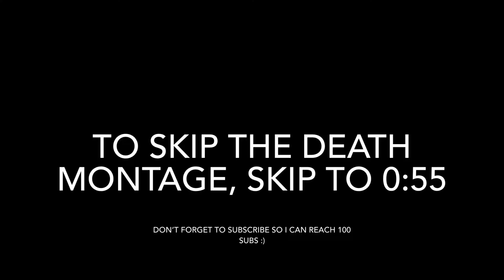I finally Beat All the Gauntlets (After a 9 Month Break)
Can't wait for 2.2 when there's like 100 more of them lol